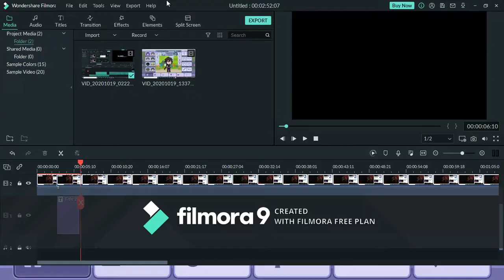OMG I BEAT BLOODBATH OMG